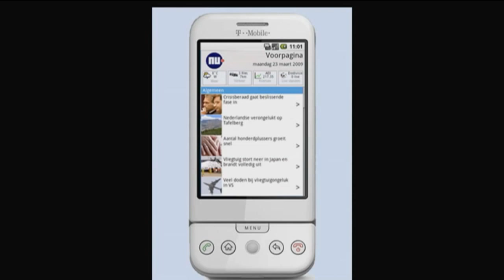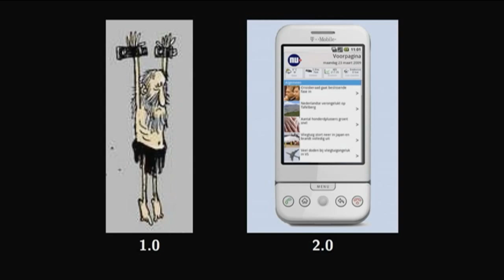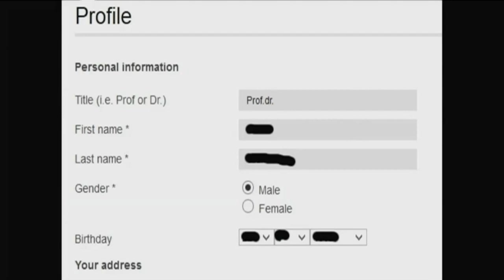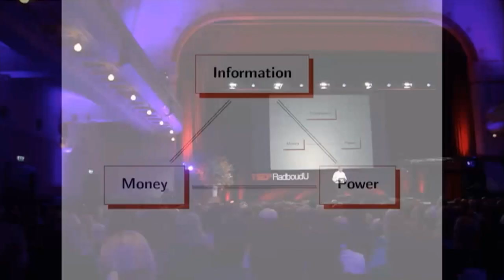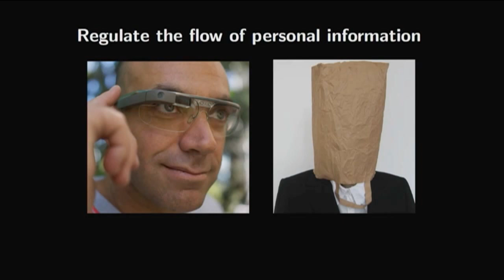Fat, Dumb, Happy & Under Surveillance: Bart Jacobs at TEDxRadboudU 2013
Bart Jacobs, an expert in computer security, became famous when his research group hacked the national chip card for public transport in the Netherlands. He asks the audience whether they have downloaded the popular app of nu.nl (Dutch news site that translates as now.nl). Lots of hands were raised. But not Jacobs's. Why not? It requires access to your location and account. Nu.nl uses these data to register every click you make, where and when. Your profile is then used to sell advertisement slots that appear on your phone. But when Jacobs tries to explain this, people usually just yawn or give him the 'facepalm'. We just don't seem to care. We don't understand the value of personal information. Another example is that we all obediently filled in our personal profile to apply to TEDxRadboudU. But if Karl Marx were to write his opus magnum Das Kapital today, it would have been called Die Information. Because in a digital society, information is money. And power. Jacobs pleads for protection of information flow, like governments regulate flows of money. How can we do that? There is one basic rule: keep information always in context.